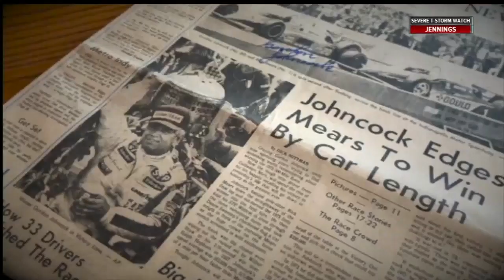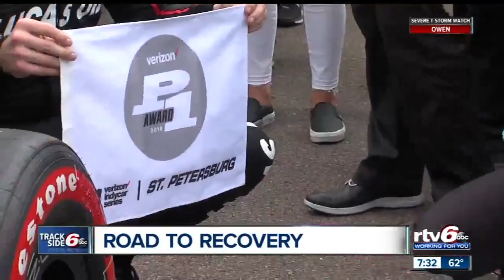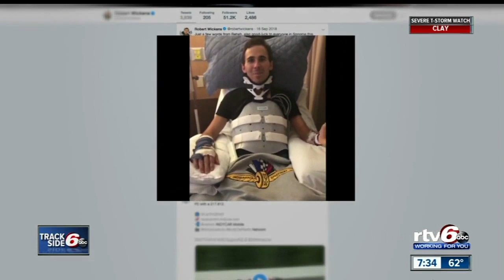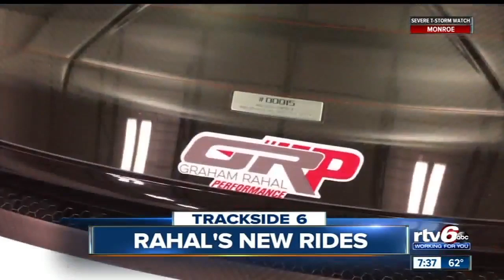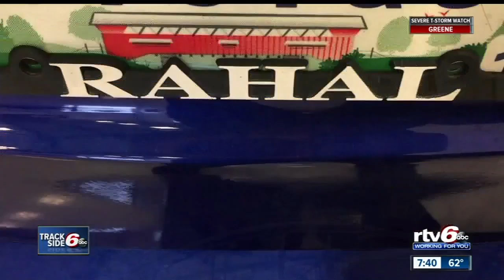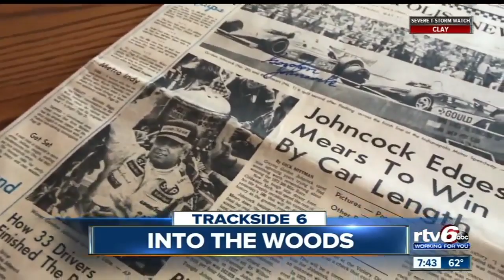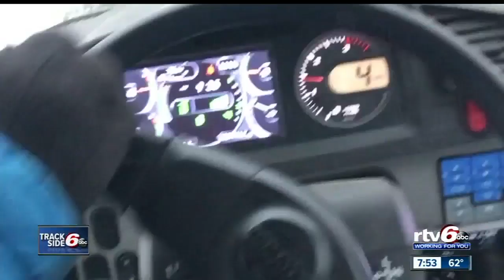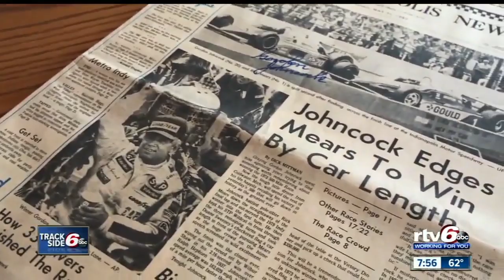RTV6's Trackside 6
This week's Trackside 6 features a one-on-one with Robert Wickens, who is recovering from a serious accident last year at Pocono, along with segments with Graham Rahal, Ryan Hunter-Reay and Gordon Johncock.